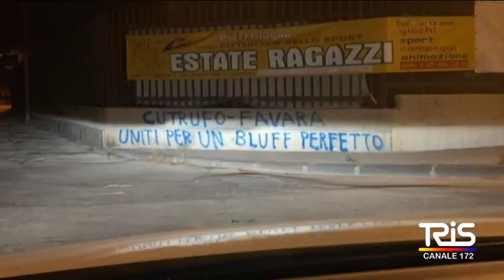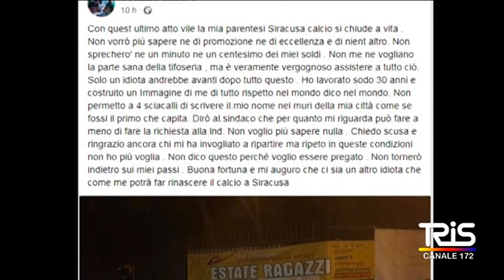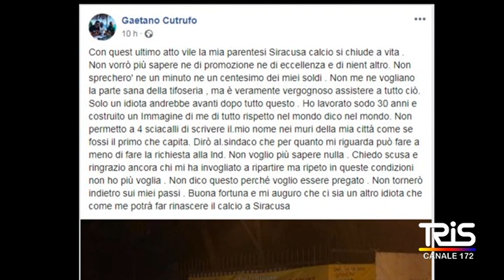Scritte offensive sui muri, Cutrufo, col Siracusa Calcio ho chiuso